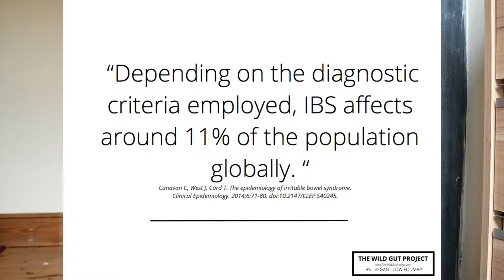What Actually Is Irritable Bowel Syndrome (IBS)?!? What You Need To Know// IBS INFO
IBS affects around 11% of the global population, (that’s one in ever 9 people you meet!!) so let’s not be embarrassed about it! I want this channel to be a safe, open and kind place for people dealing with IBS. We’re far from alone, so let’s ask questions, share advice and feel better together xx

This is the first video of a series I will be producing on IBS, so I’m justing giving overviews. I’ve written it all up as a blog post over

I answer the following questions:
- What is IBS?

- What causes IBS?

- Risk factors. Why me?!

- What are IBS triggers?

- What’s the prognosis? Are there serious complications?

- Treatments for IBS

Obviously I have a personal interest in IBS, but I’m also a masters grad in biomedical sciences and love a bit of research, so if you have any questions you want me to dig into, please go ahead and ask!

Since I made this video I have created a tool you can use to easily put together low FODMAP, vegan meals. You can get my free Meal Maker Guide

▽ What are FODMAPs?

The term FODMAP is an acronym, derived from "Fermentable, Oligo-, Di-, Mono-saccharides And Polyols”. They are short carbohydrates found in lots of health foods, which the bacteria in your intestines will breakdown, producing gas in the process.

For unclear reasons some people are particularly sensitive to this and experience painful and embarrassing symptoms such as bloating, abdominal cramps, diarrhea, constipation and fatigue. FODMAP restriction has been found to improve symptoms in people with irritable bowel syndrome (IBS) and other functional gastrointestinal disorders (FGID).

▽ What is a Low-FODMAP Diet?

The Low-FODMAP diet usually involves carefully cutting the down the amount of FODMAPs you consume over a day and at one time for 2-6 weeks until your symptoms resolve or at least become manageable. Then you “re-challenge” each type of FODMAP individually to see how sensitive you are to them. Thankfully most people can tollerate some or all of the FODMAPS at certain levels or combinations.

▽ Is it forever?

NO! From this feedback you can reintroduce foods in a way that won’t set off your symptoms. Your tolerance will likely improve over time, so you can always retest foods when you feel up for it.

▽ Resources For Vegan Low-FODMAPers

These are the two things I’ve found to be invaluable since starting the low-FODMAP diet.

The first is the official app* from The Monash University. It’s the easiest and most up-to-date way to check what foods are A-okay and how big your portion size can be. Measurement come in grams, as well as "cups", which it great as a brit!

The second is the ONLY vegan cookbook* I’ve found among the masses of meat-filled low-FODMAP ones. Admittedly it's not totally my style of cooking but it has been great inspiration and it is very informative.
"Low-Fodmap and Vegan: What to Eat When You Can't Eat Anything" By Jo Stepaniak

▽MUSIC▽